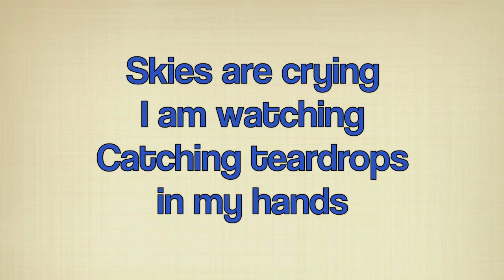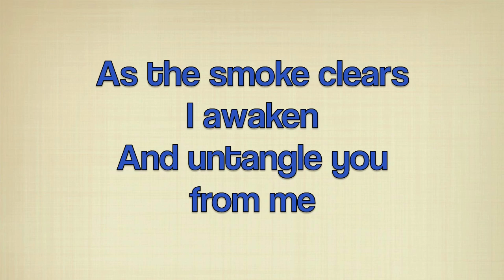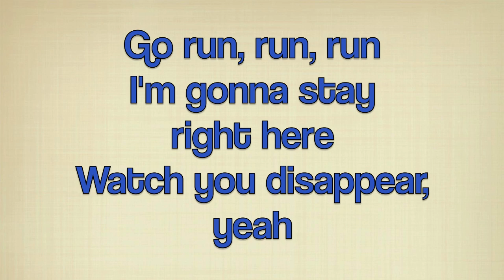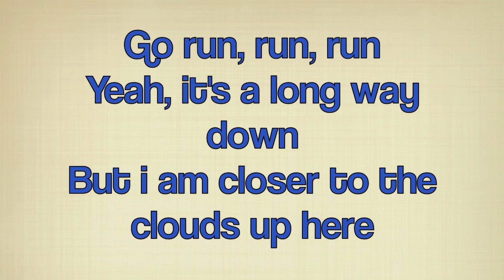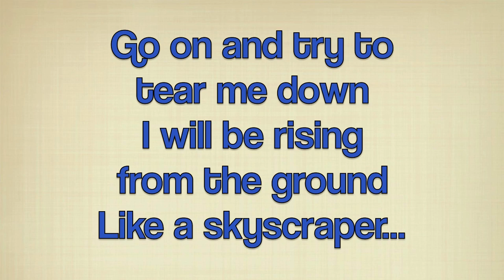skyscraper karaoke / instrumental *demi lovato* (LOWER KEY)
hello everyone! this was requested once or twice, so i figured i would lower the key of my original karaoke / instrumental version and re-upload it for those of you who find demi's amazing high notes a little hard to hit!

so this is my second karaoke / instrumental for demi lovato's new single "skyscraper." i think this is an absolutely beautiful song, and it definitely made me cry when i first heard it. i can't wait for her new album to be released; i'm anticipating great things!

i'm on vacation right now, and the only instrument i have with me is my guitar (which isn't used in this song.) plus, i don't have any of my recording equipment, so i ended up making the entire karaoke in garageband, using my computer keyboard as my piano keyboard... long story short, this took me about 6 hours to make... -_-

but! i think it turned out great, and i hope you enjoy singing to it! if you do a cover using my karaoke, put it as a video response so i can watch! i love watching everyone's covers, especially with such an inspirational song. =]